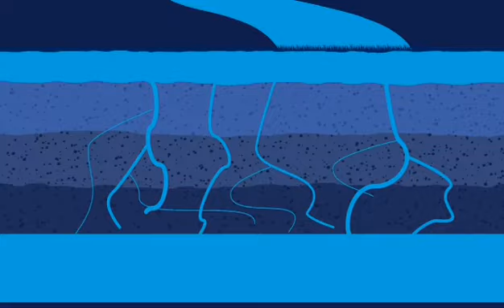დავზოგოთ წყალი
რა გზას გაივლის წყალი ჩვენამდე.  ლიზი კალანდია. მე–10 კლასი